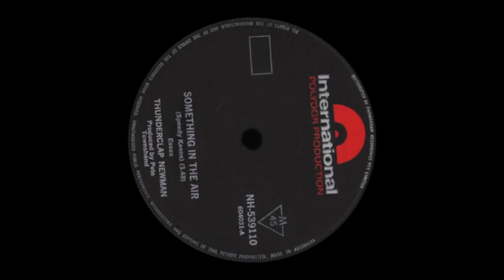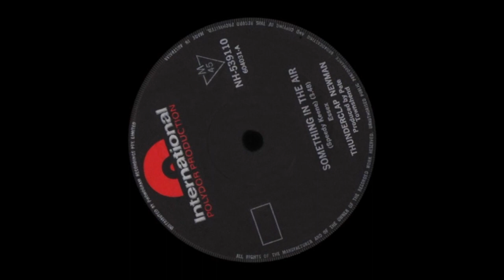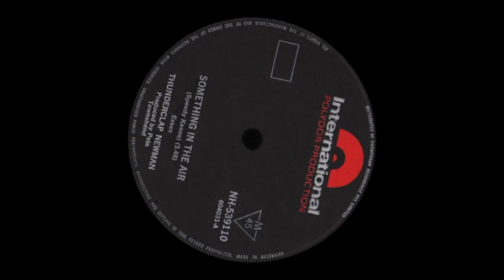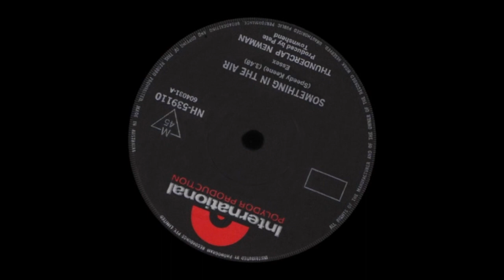Something In The Air -Thunderclap Newman – 1969 (Original Stereo)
Big chart hit in Australia (and other markets) for the short lived U.K. based rock outfit.

On 25 October 1969 it made it to the #3 spot on the Go-Set pop newspaper’s top 40 (at that time, the only music chart compiled on a national basis).

Years later, following a retrospective analysis of record retail sales, the ‘Kent Music Report’ (the forerunner of today’s ‘ARIA Charts’) ultimately confirmed the 45 disc was the 58th biggest selling track of 1969.

Highest local chart position: #1 (Adelaide)